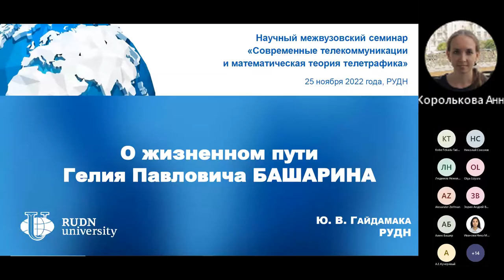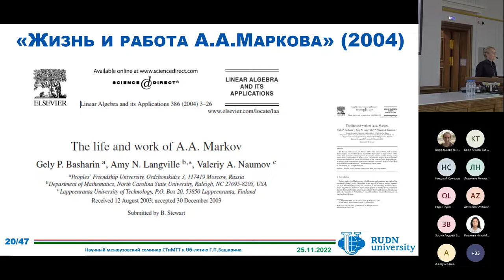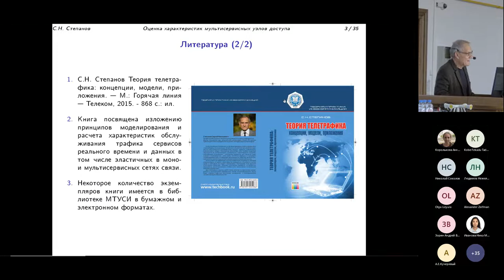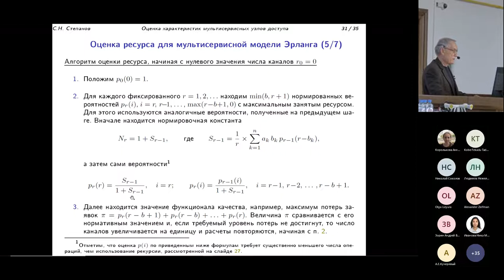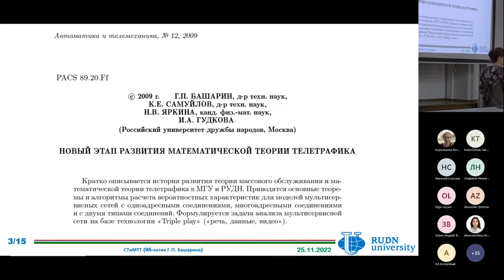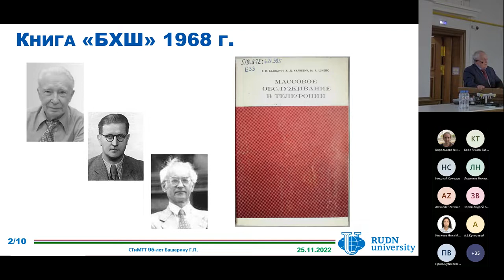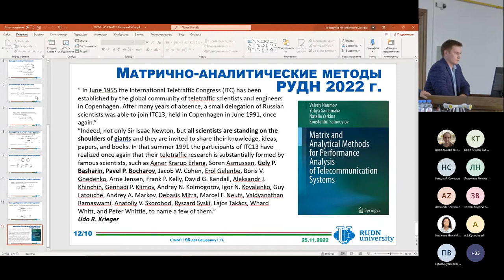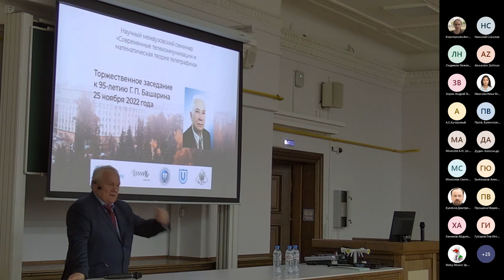Торжественное заседание к 95-летию Г. П. Башарина, 2022-11-25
В 2022 году исполнилось 95 лет со дня рождения Заслуженного деятеля науки РФ, доктора технических наук, профессора Гелия Павловича Башарина (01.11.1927 – 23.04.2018). Этой дате посвящено заседание межвузовского семинара «Современные телекоммуникации и математическая теория телетрафика».

Профессор Башарин является основателем научной школы РУДН «Математическая теория телетрафика». К основным научным достижениям школы относится создание матрично-аналитических методов анализа систем массового обслуживания сложной структуры, метода эквивалентных замен для расчета избыточных потоков в сетях с коммутацией каналов, создание теории анализа и расчета моделей мультисервисных сетей, теории ресурсных систем массового обслуживания, теории стохастического анализа беспроводных сетей связи.